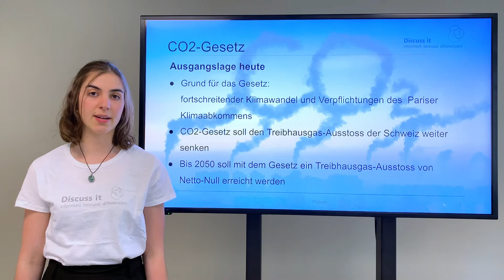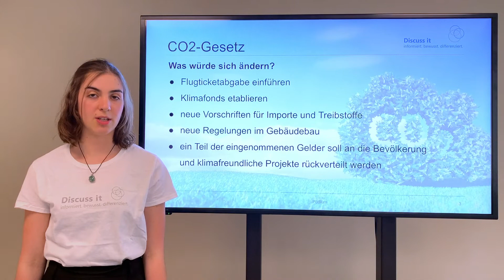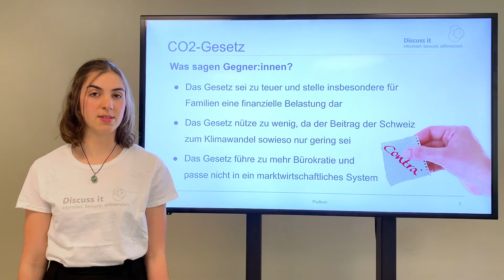«CO2-Gesetz» – Digitales Podium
Bundesrat und Parlament wollen mit dem revidierten CO2-Gesetz den Treibhausgas-Ausstoss der Schweiz weiter senken. Gründe dafür liegen im fortschreitenden Klimawandel und in den Verpflichtungen des Pariser Klimaabkommens. Das Gesetz verfolgt das Ziel, dass die Schweiz bis zum Jahr 2050 einen Treibhausgas-Ausstoss von Netto-Null erreicht. Aber braucht die Schweiz ein neues CO2-Gesetz inklusive einer Flugticketabgabe und verschiedenen neuen Vorschriften? Oder ist dieses Gesetz zu teuer und trägt nur wenig dazu bei, dass der Klimawandel bekämpft werden kann? Mehr zu den Argumenten im Video.

Ein herzliches Dankeschön an Martina Munz (SP Schaffhausen) und Manuel Strupler (SVP Thurgau) für die Teilnahme und das interessante Gespräch.

...Abstimmungsbüchlein: Erläuterungen des Bundesrates - Volskabstimmung vom 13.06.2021 (PDF, 1 MB, 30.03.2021)